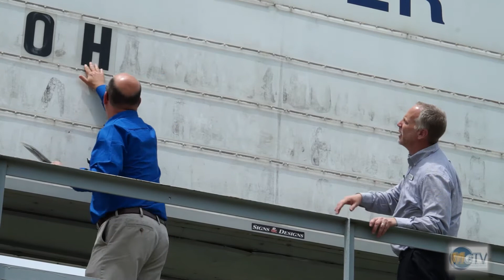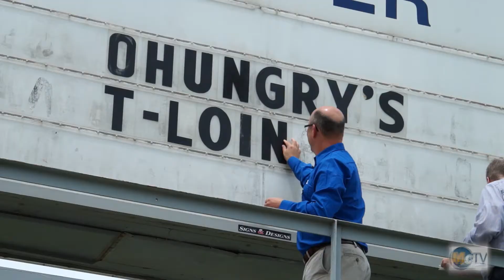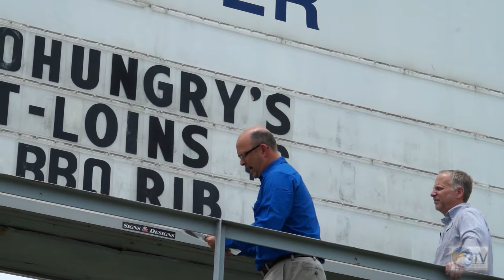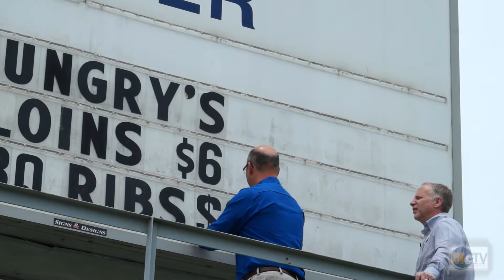Can Kyle Martin Do Your Job 7 10 17